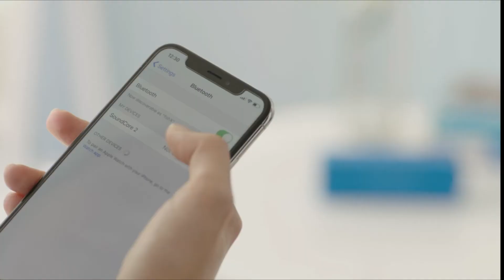Best Bluetooth Speakers 2020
or 👇 [See More]
✅1.Bose Portable Home Speaker — with Alexa Voice Control Built-In, Black

✅2.Ultimate Ears WONDERBOOM Portable Waterproof Bluetooth Speaker

✅3.JBL Charge 4 Waterproof Portable Bluetooth Speaker

✅4.Bose Home Speaker 300, with Amazon Alexa built-in, Silver

✅5.[Upgraded] Anker Soundcore 2 Portable Bluetooth Speaker with 12W Stereo Sound

Music plays an important role in everyone’s life. It is an extension of our personality. Taste of music might vary from person to person but we all deserve the best speakers to listen to our favorite music in 2020. In today’s world, it is all about listening to music on the go and hence the experience is more personalized. We mostly prefer earphones or headphones for listening to music but there a lot of people who like to listen to their music using speakers. These speakers are mostly portable, wireless and work via Bluetooth. They come in different sizes and one should have a Bluetooth speaker at home if they are into music.
A portable Bluetooth speaker makes the life of any party.top 5 portable speakers 2020 picks Another important and new category in this space is smart speakers. They can absolutely automate your home. You can play music, search the web, shop from the web, switch off/on your smart lights and so much more.

These speakers are powered by Artificial Intelligence (AI) and they are the next big thing in the world of speakers.top 5 portable speakers 2020 picks. So we have also listed some of the best smart speakers of 2020 in our list, if you are not looking for a simple Bluetooth speaker and want some upgrade in the technology then we recommend you to check them.
Best Bluetooth Speakers 2020.The smart speakers are quite high in terms of price tag if compared to the regular Bluetooth speakers in the market. But if you have a budget and want to go with a smart device then it will worth your money for sure.top 5 portable speakers 2020 picks.

✅Best Amazon Today's Deals
✅Try Prime Discounted Monthly Offering
✅Try Twitch Prime
✅Try Amazon Home Services
✅Kindle Unlimited Membership Plans
✅Give the Gift of Amazon Prime
✅Create an Amazon Wedding Registry
✅Try Audible and Get Two Free Audiobooks